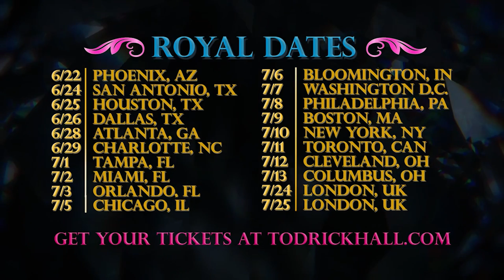Toddy's World S2 - Ep 27 - Jesse's Surprise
Todrick has a surprise for Jesse! Carlie and Chester try to keep a straight face.